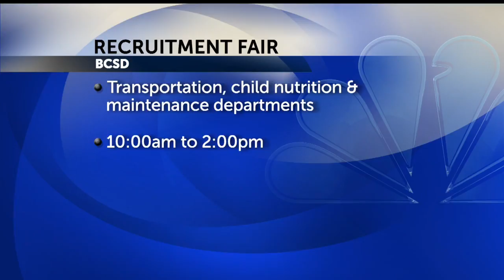BCSD recruitment fair